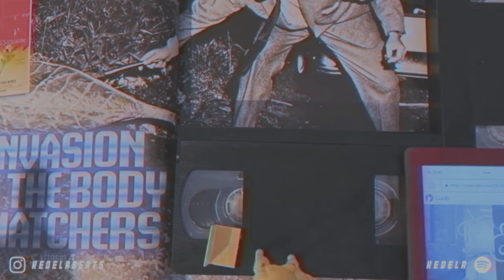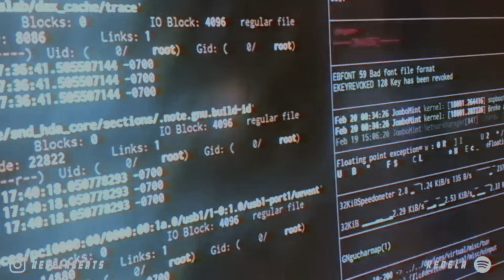KEDELA - LOST IN UNIVERSE [Official Music Video]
♪ Track - KEDELA - LOST IN UNIVERSE